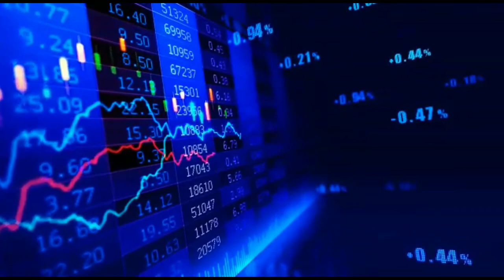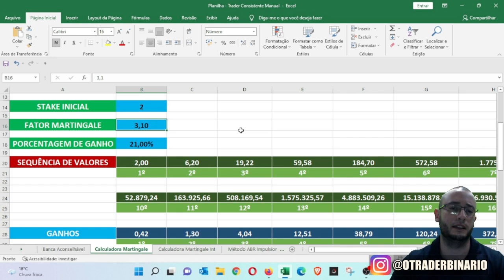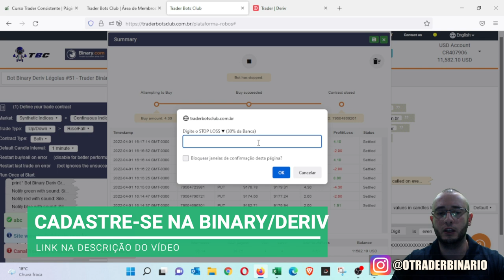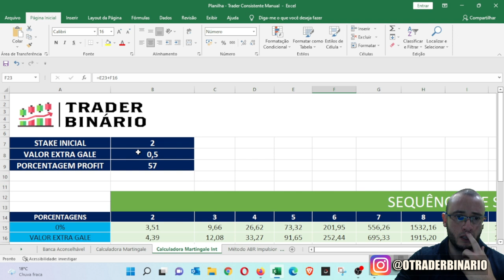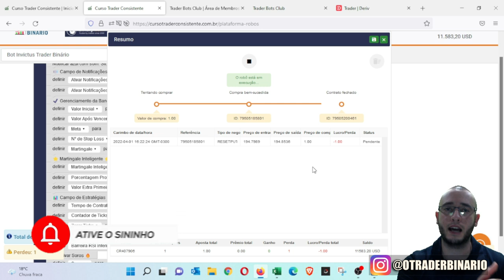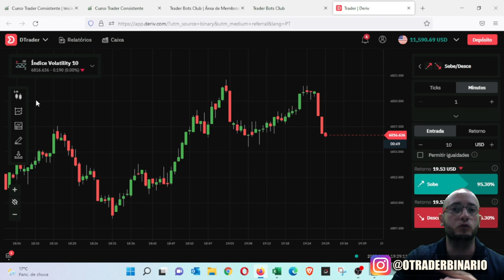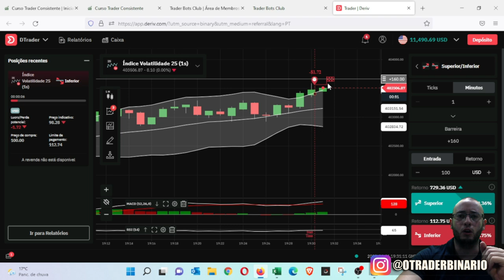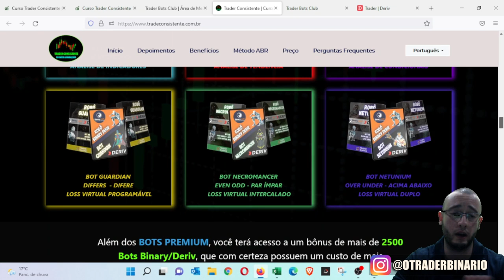✅ BOT GRÁTIS LÉGOLAS E BOT INVICTUS BATENDO META - MAIS 5.01% DE GANHOS NA BINARY COM ROBÔ E MANUAL!